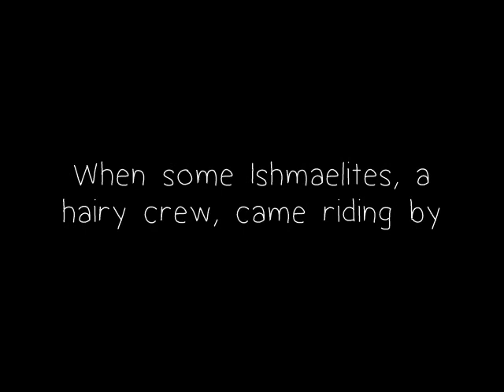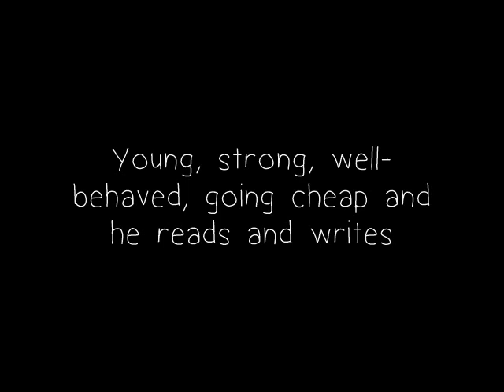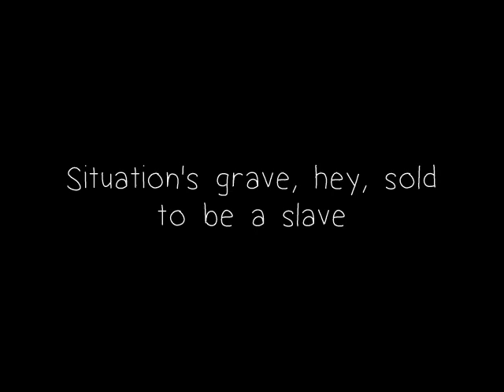Poor, Poor Joseph